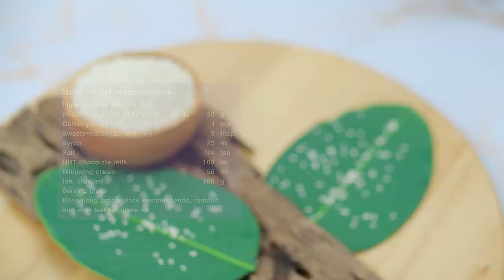ไวต์เซซามิมอคคา สูตรเด็ดจาก "อ.ยิ่งศักดิ์" & ข้าวทอง